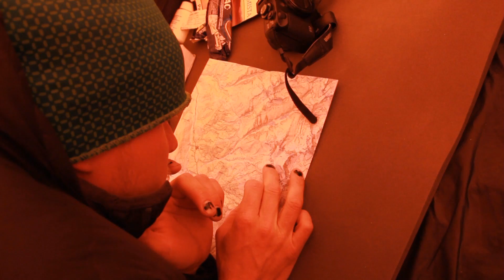Andreas Fransson | Huascaran, Peru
In this second episode, Andreas and Bjarne take on Huascaran, the highest mountain in Peru.